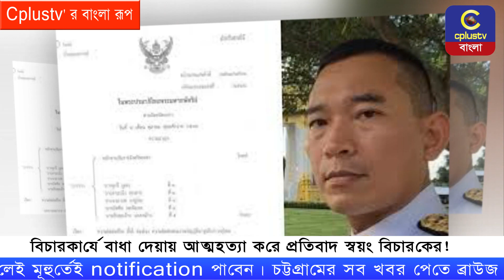বিচারকার্যে বাধা দেয়ায় আত্মহত্যা করে প্রতিবাদ স্বয়ং বিচারকের! | Cplus